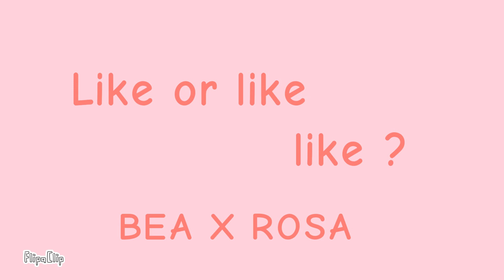LIKE OR LIKE LIKE [ BRAWLSTARS animation ] Bea×Rosa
It's one of my favourite pare , so I wanted to make content with them 💖